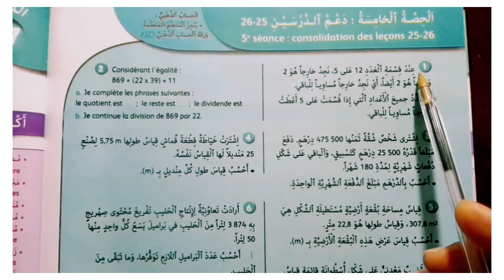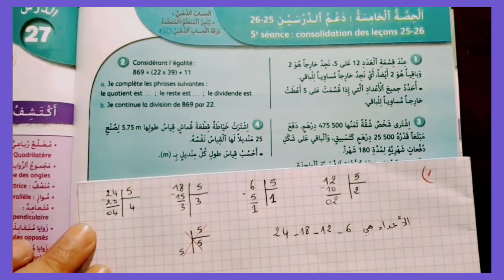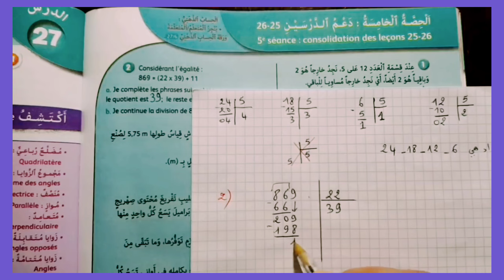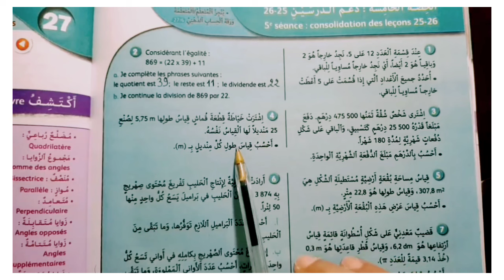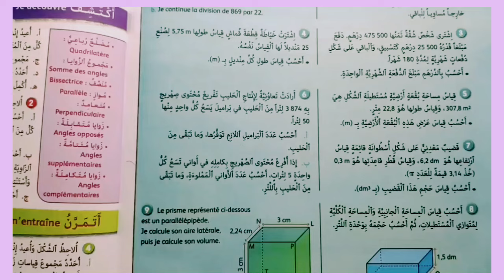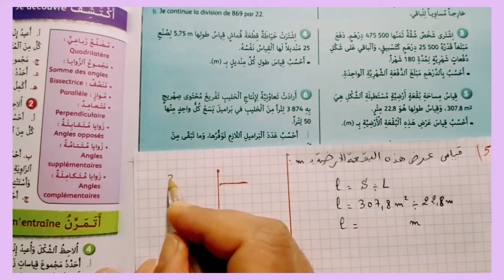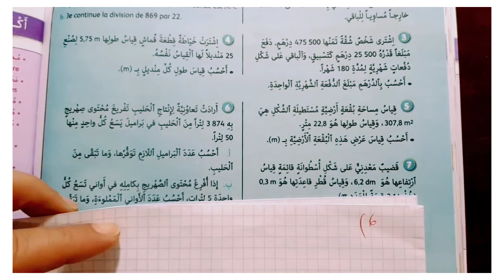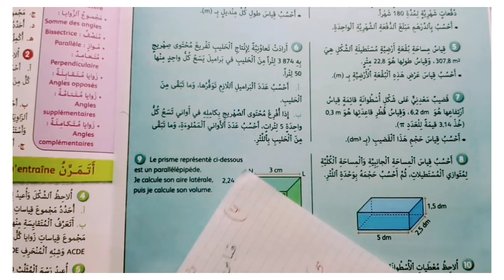الجيد في الرياضيات المستوى السادس ابتدائي الصفحة 118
الجيد في الرياضيات المستوى السادس ابتدائي الصفحة 118،دعم الدرسين صفحة 118